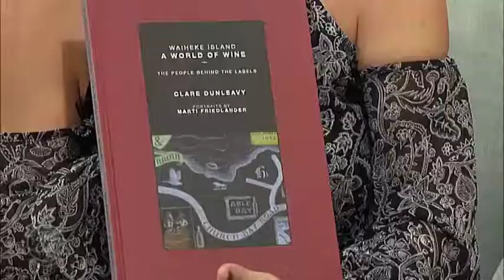Meet the people behind Waiheke Is wineries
This morning on The Cafe Author and Wine Connoisseur Clare Dunleavy talks about her love of Waiheke wineries and her new book.